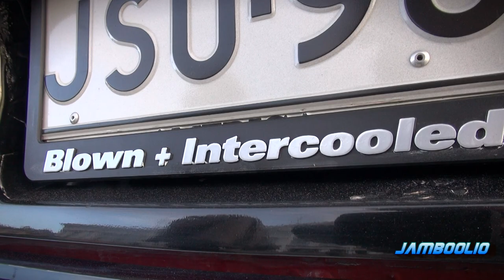550HP Supercharged Plymouth Barracuda - AMAZING V8 SOUND!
Jamboolio records once again one hellava badass American Mucle Car classic!
It's an ultra clean 1972 PRO TOURING Plymouth 'Cuda with a custom-built Procharger supercharged 7.2L 440 big block V8 engine delivering 550 horsepower and making some serious sounds from the exhaust, enjoy!

Location: Helsinki and Loviisa, Finland 2015
( 'Helsinki Cruising Night' & 'Loviisa Burnout' )

Watch in High Definition (1080p HD).

Follow Jamboolio on TWITTER to keep up with the upcoming videos, events and happenings: